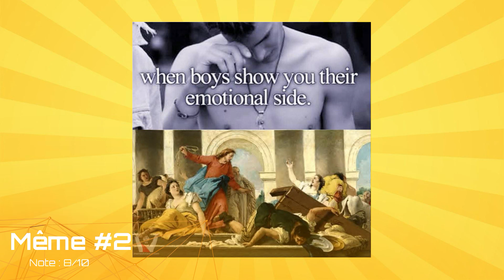Gérer sa colère ? 5 astuces + 1 bonus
La colère est-elle un péché ? Y a t il des saintes colères ? Est ce que la colère fait partie de l'épanouissement humain ?

0:00 • Intro

1:28 • Le point de vue biblique
2:35 • Ne pas avoir honte
3:30 • Rester maître à bord
4:40 • Une colère morale
6:54 • Respecter le tempo
6:56 • Compassion et colère
7:47 • Mystique et grandiose de la colère